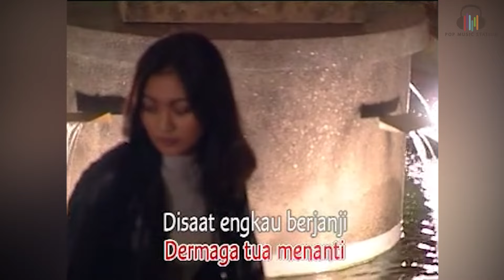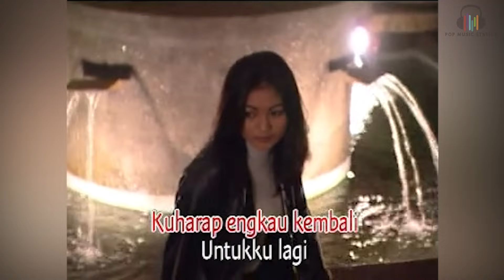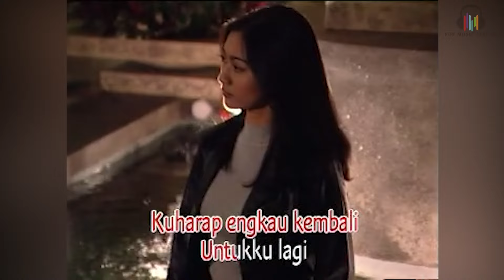Tommy J Pisa - Dibatas Kota Ini (Music Video)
Buat kamu yang nyari lagu Tommy J Pisa "Dibatas Kota Ini", video-nya bisa dinikmati di Pop Music Station.

Playlist lengkap Tommy J Pisa Vol. 2

Lirik "Dibatas Kota Ini"
Di batas kota ini ku menatap wajahmu
Perpisahan ini membuat luka di hati
Ingin ku berlari namun tak kuasa diriku
Engkau menangis dalam pelukanku

Sendiri kau terpaku melepas kepergianku
Air matamu berlinang membasahi pipi
Seakan kau sesali perpisahan ini

Janganlah kau sesali janganlah kau tangisi
Aku pergi untuk kembali lagi
Hapuslah air matamu hapus luka hatimu
Nantikan aku di batas kota ini

Pelabuhan jadi saksi dermaga tua menanti
Di saat engkau berjanji tuk kembali lagi
Di pelabuhan melawai ku lepas dirimu kasih
Ku harap engkau kembali untukku lagi